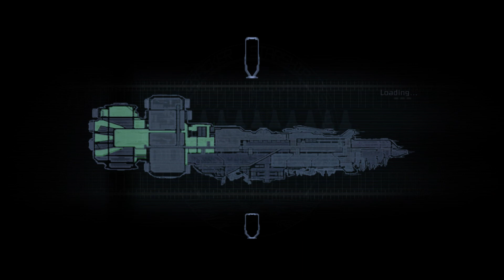Dead Space Full Playthrough Part 3: Chapter 3 "Course Correction"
So in case you didn't see in my discord server. My elgato didn't save parts 3 and 4 for some reason. Unfortunately I will have to use my new game plus save for those parts now. I'll make sure this doesn't happen in the future.